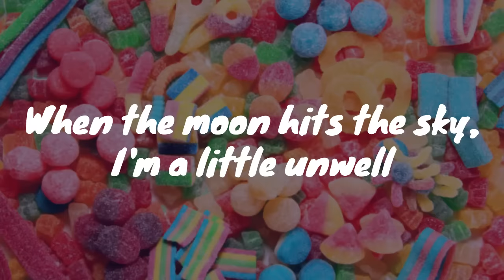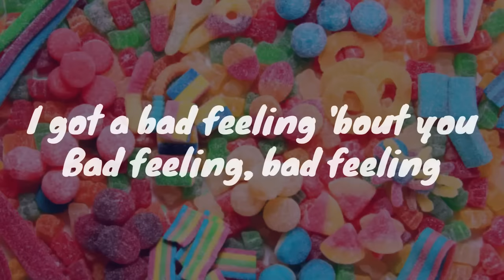Bad Feeling (Oompa Loompa) - Jagwar Twin (Lyrics)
Lyrics of the song Bad Feeling(Oompa Loompa) by Jagwar Twin

If you want me to make the lyrics of a specific song,